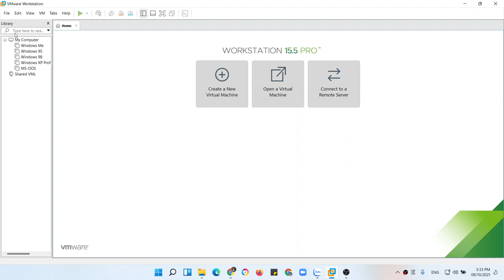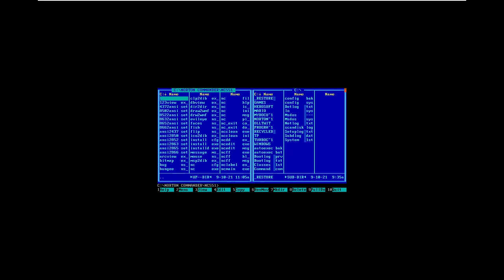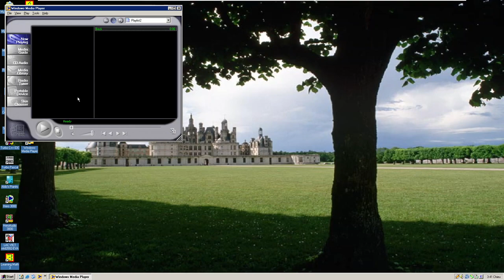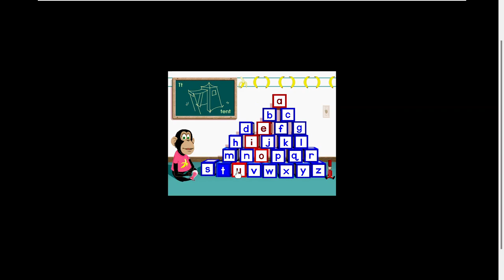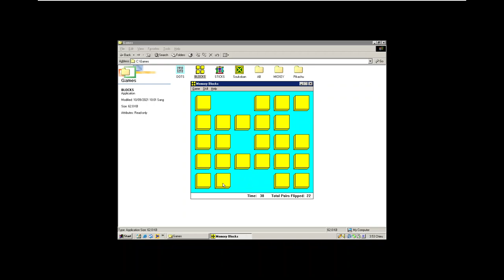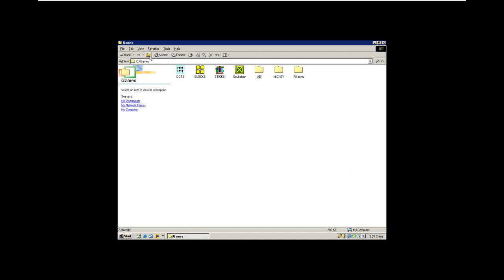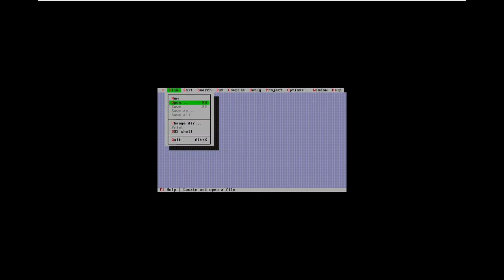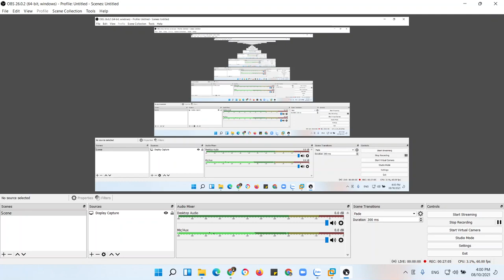Sử dụng Windows Me vào năm 2021 - liệu có tệ như bao người đã nói?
Windows Me on VMWare Workstation Pro 15.5